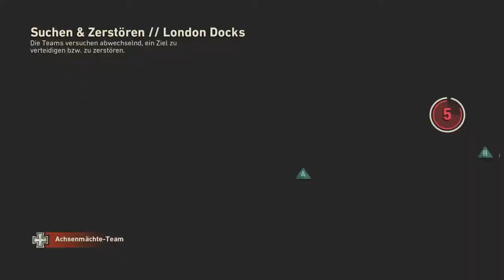Test Cw CEL iRx vs DxG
Gaming Kanal

All kind of games

Ytube Bro's

Futhal

Stream's and sometimes Video's

German and English